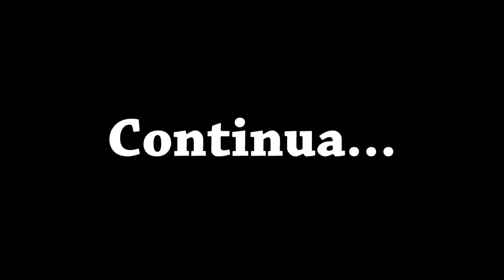A Lenda do Herói - Fase 1: Ato 1 - Jogo MUITO foda! - Noberto Gamer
Começando a aventura musical com esse guerreiro cantor! hehehe